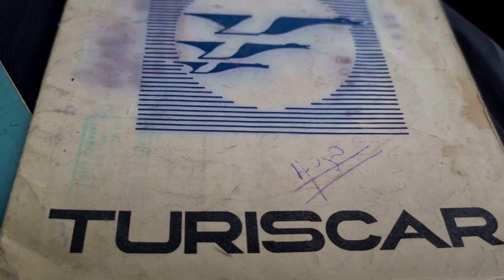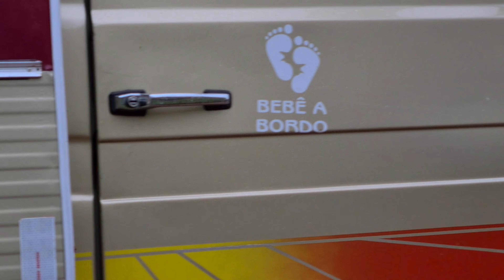ATOLAMOS NOSSO MOTORHOME NA LAMA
OLÁ FAMÍLIA MAIS 40 !!
ESTAMOS COMPARTILHANDO COM VOCÊS ESSE MOMENTO TENSO QUE TIVEMOS COM O NOSSO MOTORHOME ...
PRECISAMOS SER REBOCADOS NA RJ 228 , POIS A ESTRADA ESTAVA MUITO RUIM E COM VÁRIOS BURACOS.